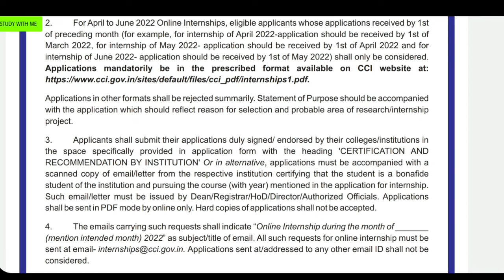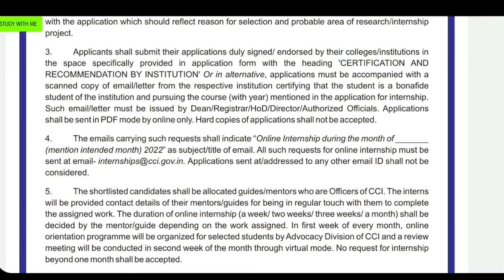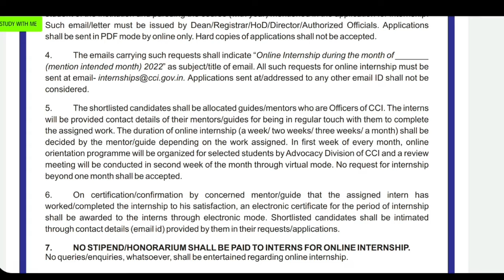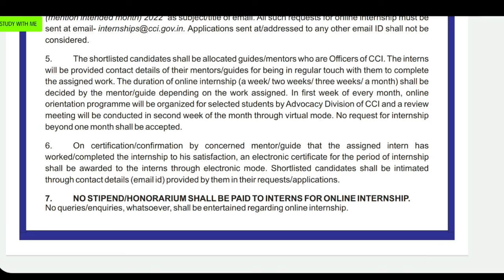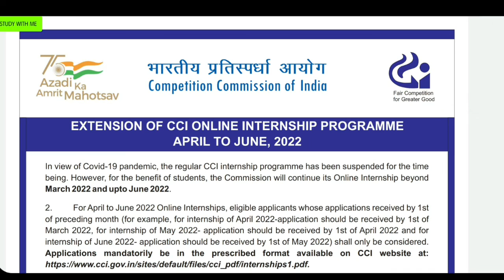CCI Internship Program 2022 | Law Internship 2022 | Competition Commission Of India | Legal Interns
Hello Guys,

कोई व्यक्ति या छात्र अपने अधिकार से जुडी वीडियो भी STUDY WITH ME पर देख सकते हैं ।